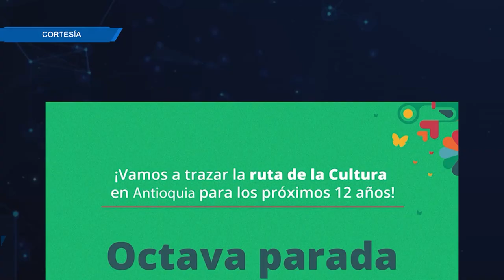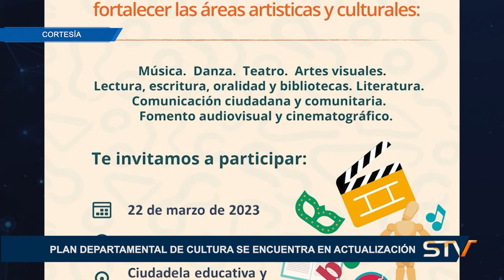PLAN DEPARTAMENTAL DE CULTURA SE ENCUENTRA EN ACTUALIZACIÓN